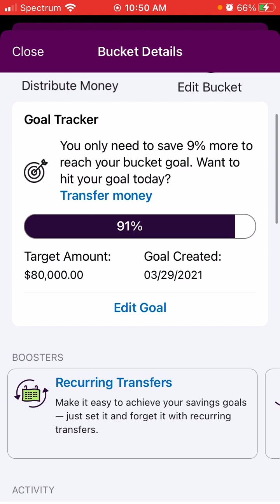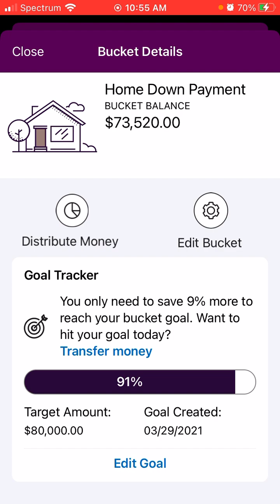Starting Home Buying In 2023 | $73,500 NYC Apartment Co-op Down Payment | Ally Bank Savings Review